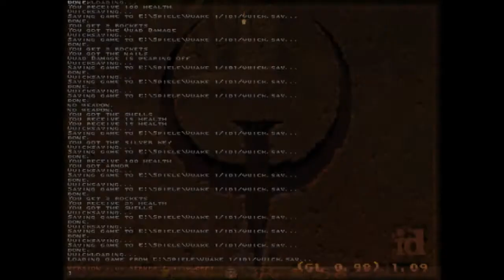12 - Let's Play Quake - Nightmare Difficulty - English